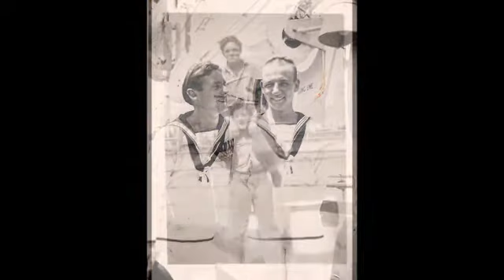grampy more pictures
more pictures of my grampy